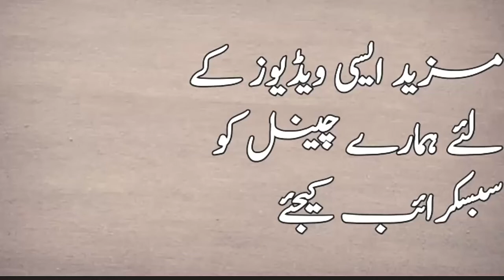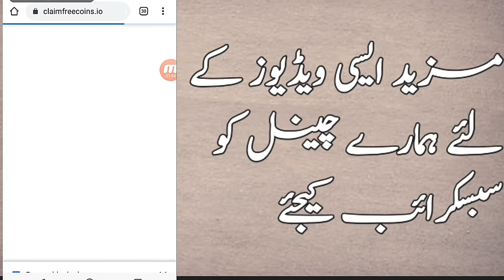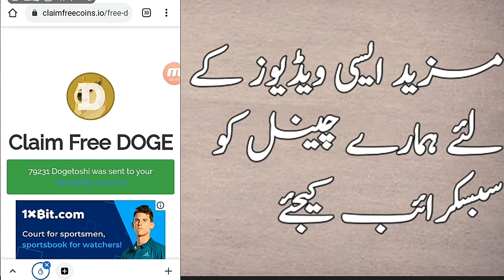Claim free coins earn different cryptocurrencies EVERY 5 MINUTES INSTANTLY TO FAUCET ||Smart concept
Hi friends in this video i am going to share you a good faucet pay site where you can earn your desire currency if you like this please subscribe my channel thanks

Earn cryptocurrency and make money online easily ||How to earn btc, ltc ,eth and bch every 5 minutes

(Social Accounts)